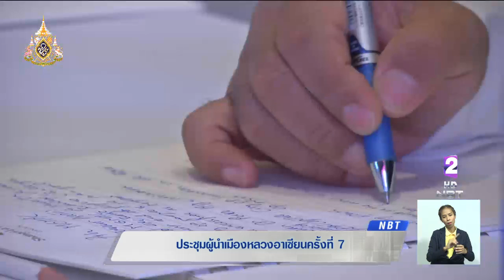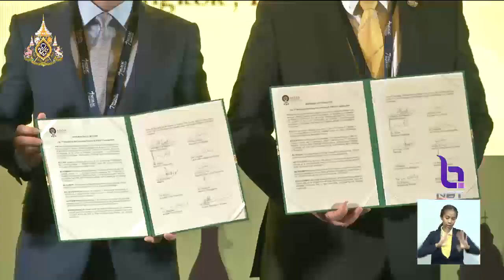ที่ประชุมผู้นำเมืองหลวงอาเซียน ครั้งที่ 7 ลงนามฯร่วมมือพัฒนาศักยภาพเยาวชนและท่องเที่ยวเชิงวัฒนธรรม